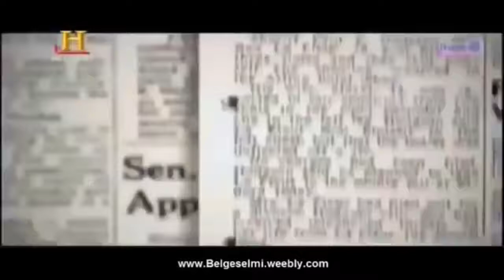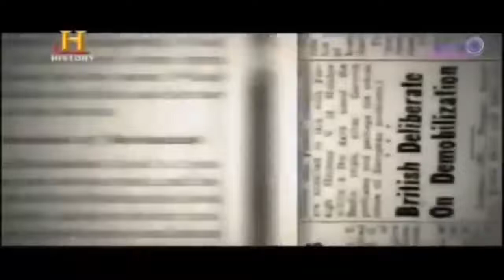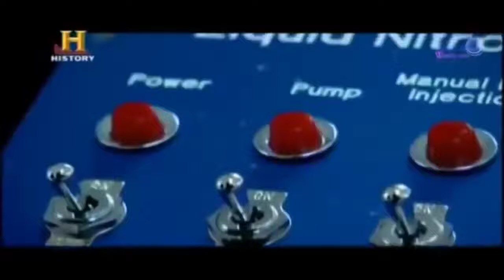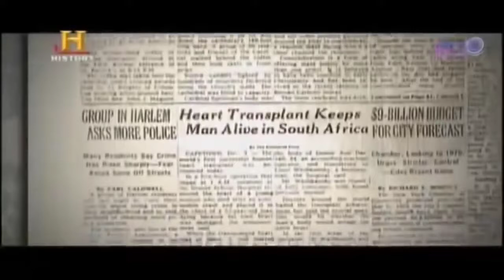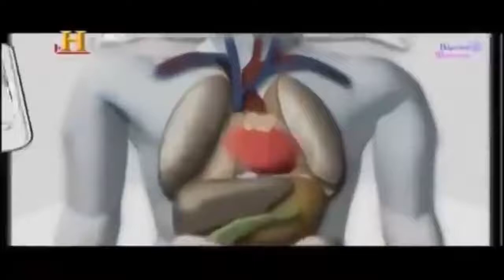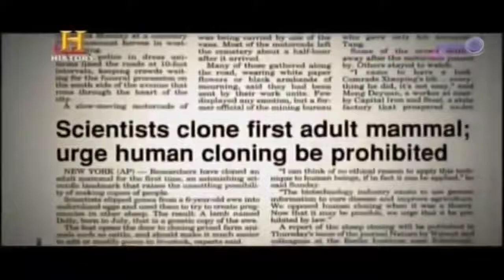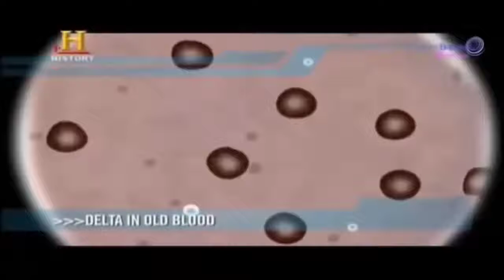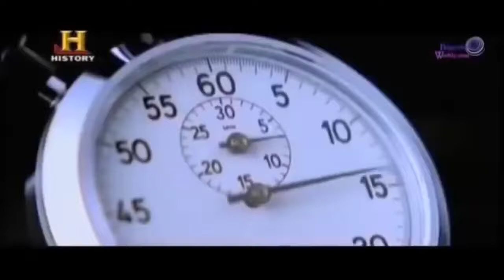Ölümsüzlük Deneyi İnsanlar bin yıl yaşıcakmı ? Türkçe anlatım ( Belgesel )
İnsanlar bin yıl yaşıcakmı